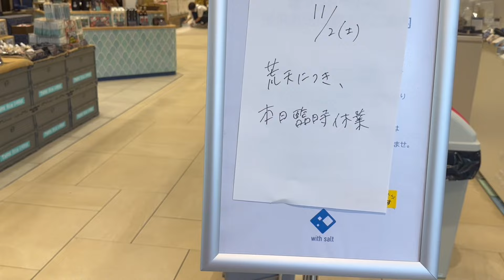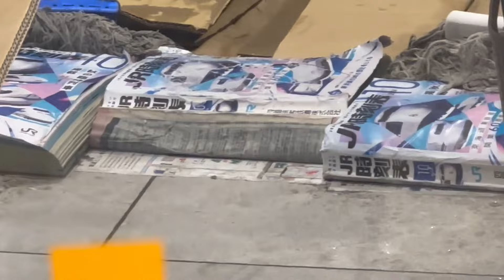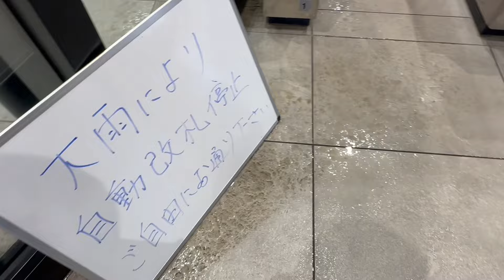速報 開業1ヶ月で冠水 3代目松山駅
2024年9月29日に開業したばかりの3代目松山駅が大雨で冠水しました。

もともと、高低差があるので心配だったのですが大雨に耐えられなかったようです。

新しくなった自動改札機は停止し商業エリアの だんだん通りも水浸しになったようです。

ウォークイン改札を救ったのは、意外にも時刻表でした。

トレインユーチューバー（長方形のブログ記事）